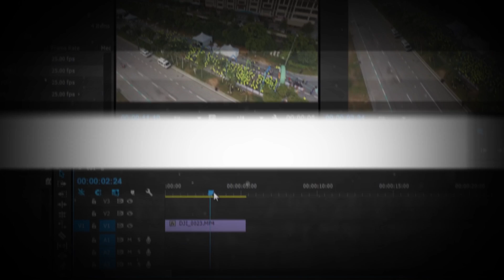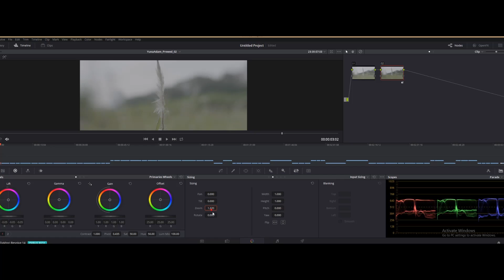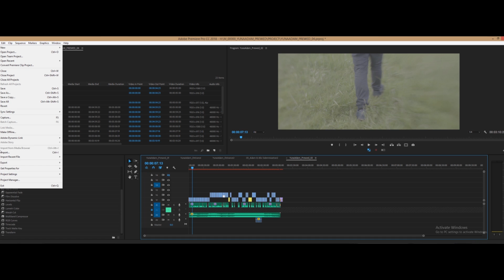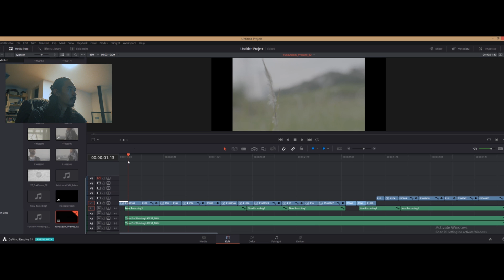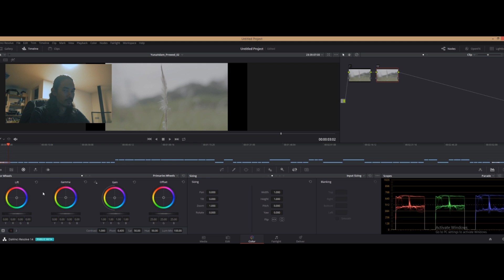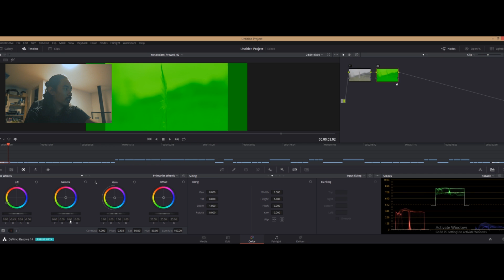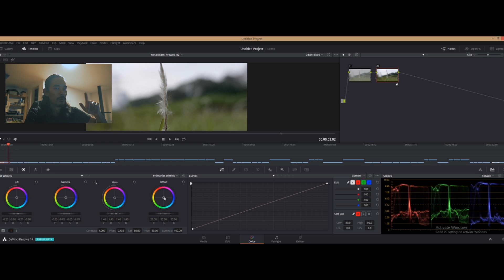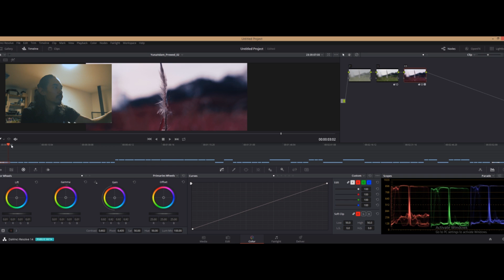ARUSKERJA_ 'DEAR' EDIT & COLOR GRADE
ArusKerja (aka workflow) adalah satu content baru dari Motion Scientist dalam perkongsian workflow kami dalam pembikinan video 'Dear' by Adam & Yuna. The flow might not be the exact right way of doing things but it gets the job done.

Software : Adobe Premiere CC 2018 & Davinci Resolve 12 Beta
LUT : IWLTBAP
System : Windows 10